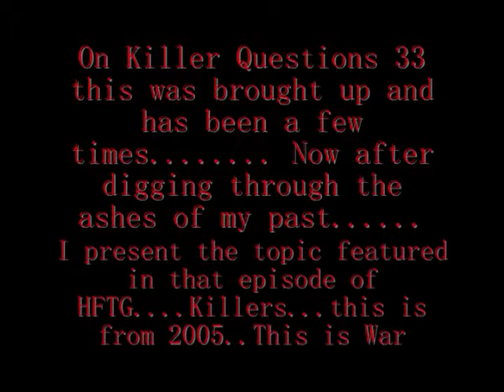Horror from the Wartorn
Here is a glimpse into the Past Killers. Zero Voorhees as K.I.A (Killed in Action) from 2005!